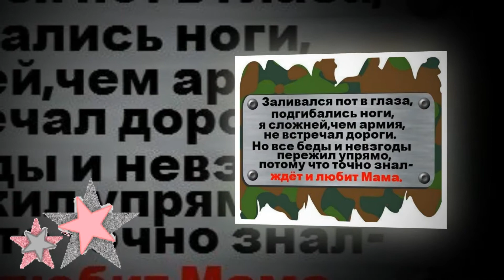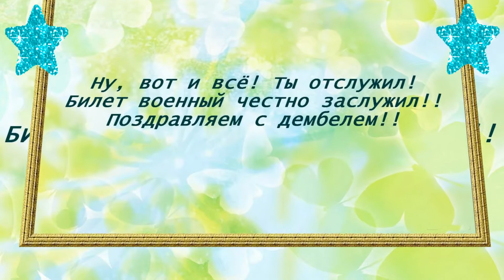ДМБ сына!06.07.2018 г.